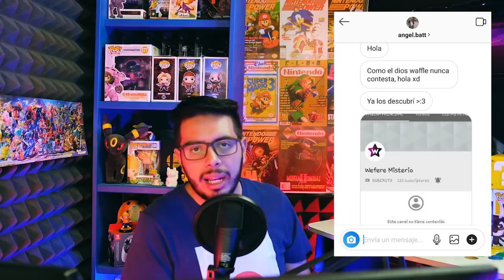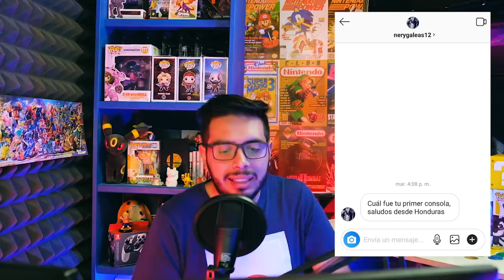¿Chivas en E Sports? ¿Overwatch gratis? ¿Terry crews en mortal kombat? - Noticiero semanal